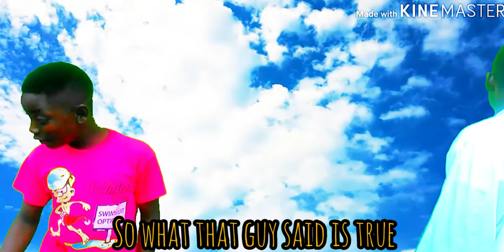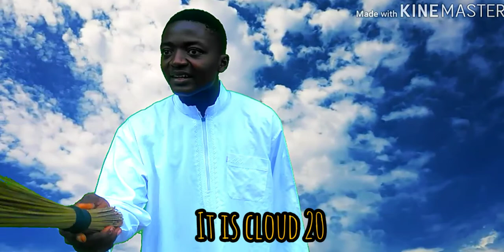Cloud 9 (cycho comedy )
it's all about drugs
  Please avoid drugs